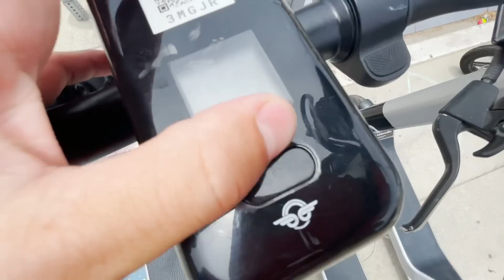I Was Hunted By Real NAVY SEAL!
My best friend hired a real navy seal to hunt me down! Lizzy Capri, was angry with me for playing 24 pranks on her in 24 hours so to take revenge she hired a real Navy Seal to hunt me down. When I was hunted by a real navy seal I had to do everything I could to escape. Will I make it? Idk you can watch and find out. Tbh if you're reading this its a pretty good sign that I escaped so...

Check out @Kingedcam 🔥